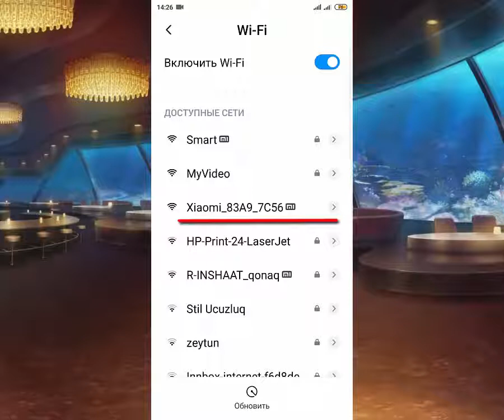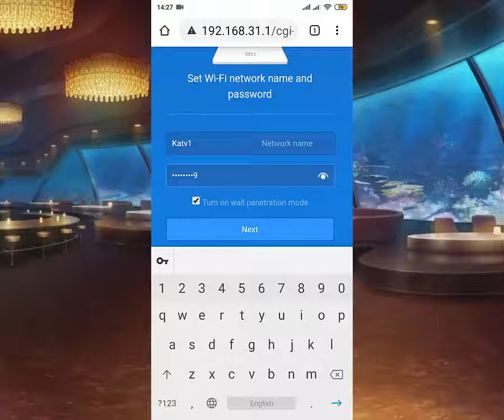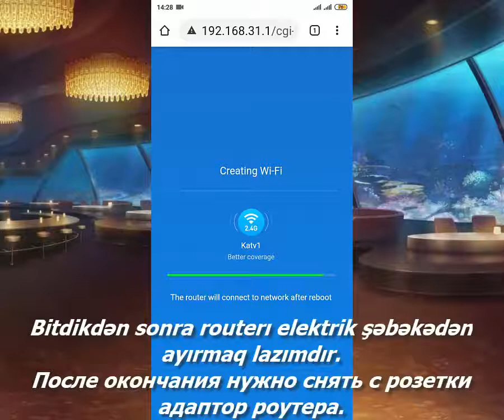Xiaomi sıfırdan ayarlanması